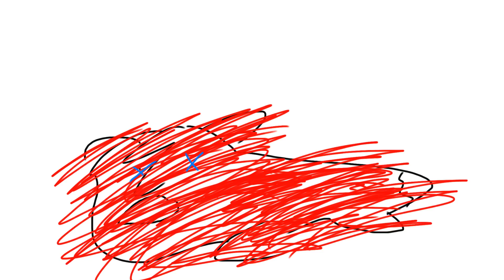An thing about the tide pod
Just don’t eat these k